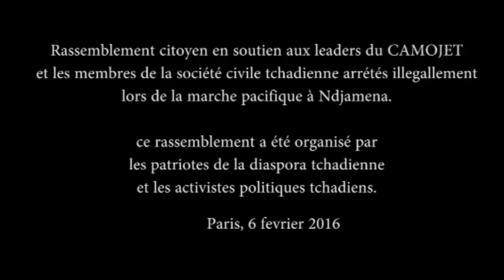Tchad Rassemblement Citoyen soutien CAMOJET Celestin Ella Ollono-Gabon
Rassemblement citoyen en soutien aux leaders du CAMOJET
et les membres de la société civile tchadienne arrétés illegallement
lors de la marche pacifique à Ndjamena.

ce rassemblement a été organisé par les patriotes de la diaspora tchadienne et les activistes politiques tchadiens.